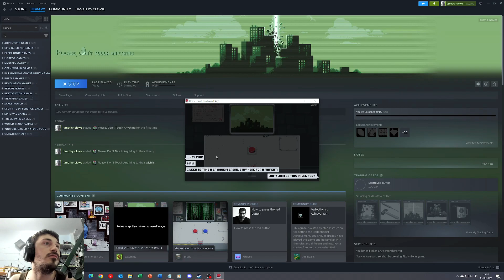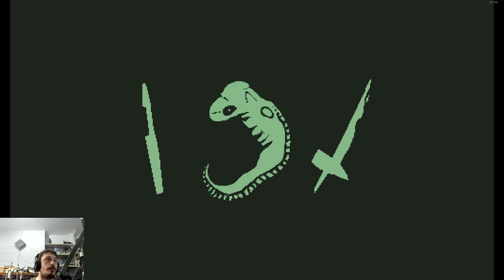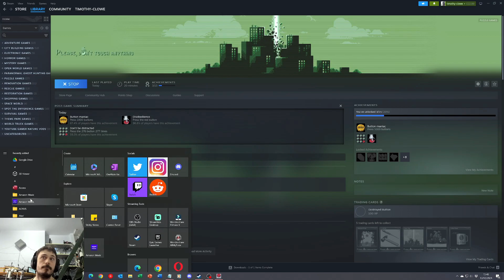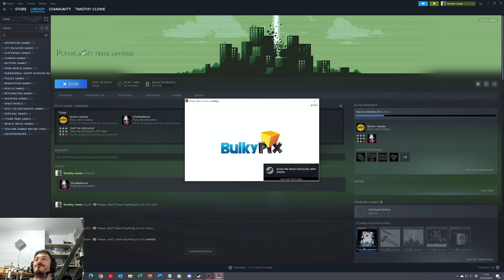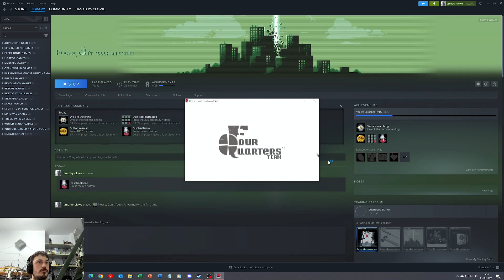Please Don't Touch Anything Episode 01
Today, I decided to play the new game Please Don't Touch Anything Anything 01